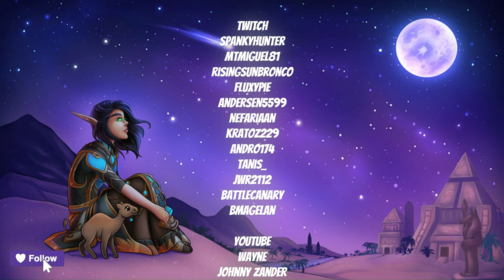Day 17: Secret in the Sands - Chapter 4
Chapter 4 begins with Secret in the Sands followed by Buried Tweasure offered by Maru. There may be phasing issues with this one.

0:00 Secret in the Sands
0:54 Buried Tweasure
1:55 No clue??
2:38 Ancient Treasure Map
3:29 Ancient Toys
3:53 Ancient Treasure Note #1
4:08 Ancient Treasure Note #2
4:58 Yennu
5:53 Outro

As always, the coordinates can be seen on the minimap, and the general location can be seen on the floating map at the bottom right of the screen.

Game content recorded from World of Warcraft: War Within (Patch 11.0.5)